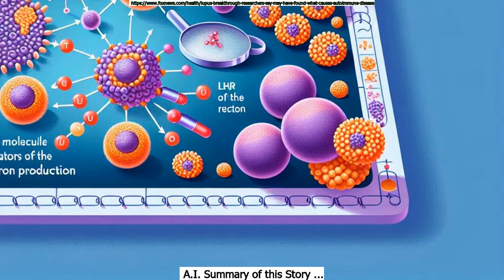July 12th AGNDD Intellireport: Afternoon Edition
Chapters:
Intro : 0:00
July 12th in History : 1:05
Famous people born on July 12th : 1:25
General News : 2:07
Business News : 3:06
Sports News : 3:36
Today's Obituaries : 4:36
Health News : 5:41
Entertainment News : 6:12
Today's Dad Jokes : 6:41